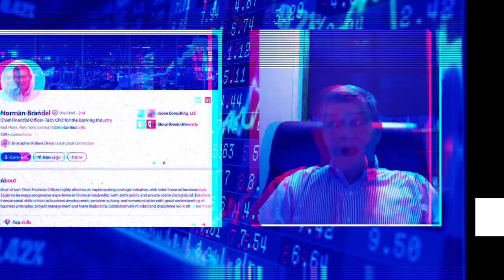Balancing Speed and Quality in Technology Implementations with Norm Brandel of Jaden Consulting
Hot Take Alert! Quality is the new speed!

Balancing act as Norm Brandel, Senior Consultant at Jaden Consulting decodes the delicate dance between rapid deployment and robust systems. Norm shares sage advice on navigating the tech expressway on the latest episode of the podcast The Financial Innovations Podcast hosted by Daniel Villani.

0:00 – Preview of episode
0:25 – Introduction and background of guest Norm Brandel
2:12 – Importance of getting processes optimized before buying or implementing technologies
7:08 – Customize vs optimize
10:00 – Understanding limitations
12:28 – Labor
15:36 – Emergence of cloud shift of timed value
22:21 - Understanding pricing about technology
29:25 – Things to consider before buying technology
36:48 –Understanding benefits (ROI)
40:08 - Update processes ensuring owner’s ecosystem governed with different cloud products
45:10 – Important consideration from a tax perspective
51:42 – Tips and lessons
54:15 – Guest contact details
54:39 - Closing